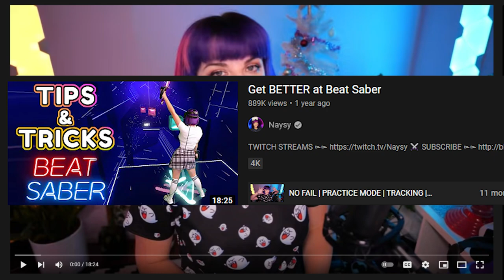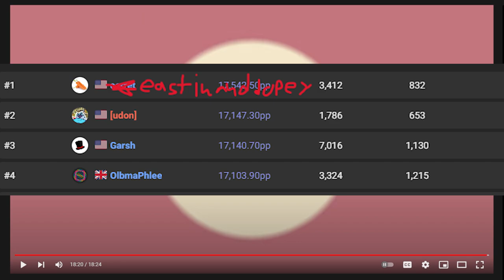Very Serious Beat Saber Tips and Tricks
Number one ranked player eastinanddopey tells people how he became such a legend and his many tips and tricks on how he became the best beat saber player ever.

Ignore this part of the description this is just so youtube might push the vid a bit more :) [Beat Saber funny video beat saber tips and tricks how to get better at beat saber beat saber expert plus beat saber mods custom songs]